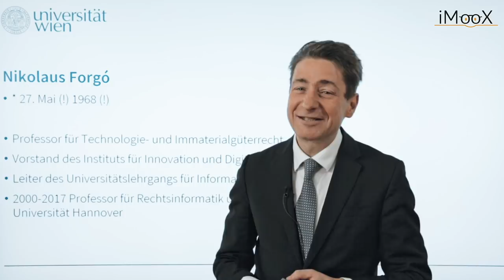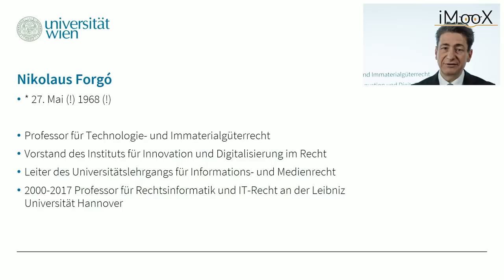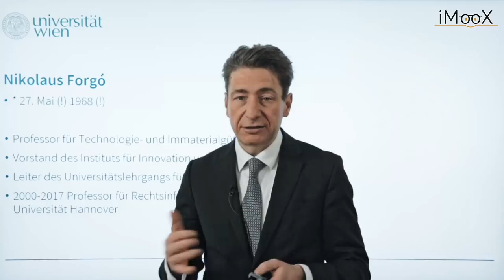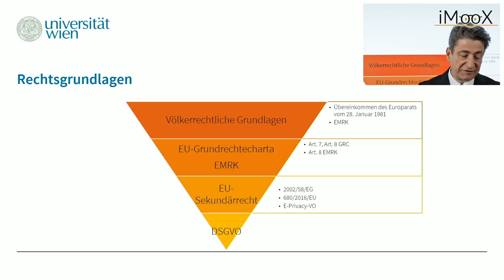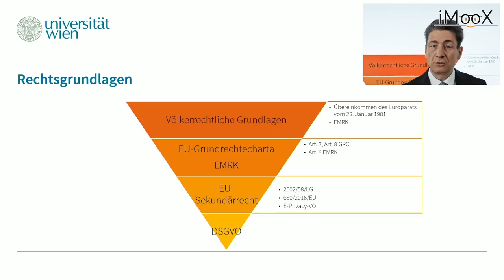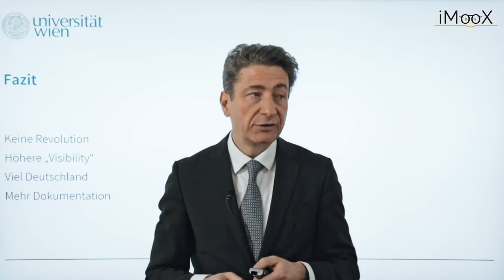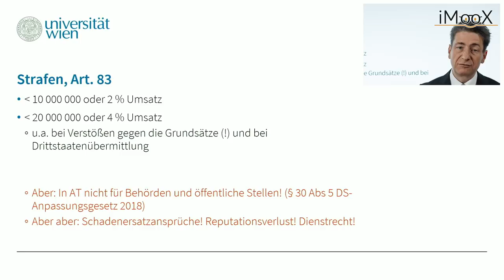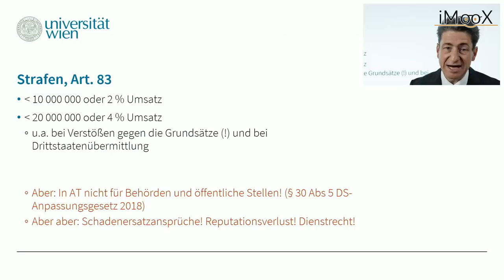[DSGVO MOOC] 01 Einleitung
Video des Kurses "DSGVO Schulung für Forschungs- und Bildungseinrichtungen" Das Video ist lizenziert unter einer Creative Commons Namensnennung - Weitergabe unter gleichen Bedingungen 4.0 International Lizenz.